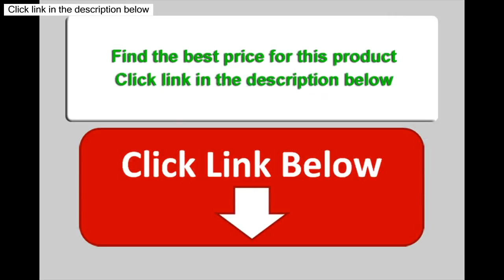GreenForest Adjustable drawing work study table desk white bedroom home furniture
Multifunctional : Desktop or convertible into a draw table,Height can be adjusted,Tableboard can be reclined,Storage shelf for books and other stuff,Place to store pens, pencils, etc,Metaled robust structure,Protection of the corners of the board,Resistant and easy to clean.